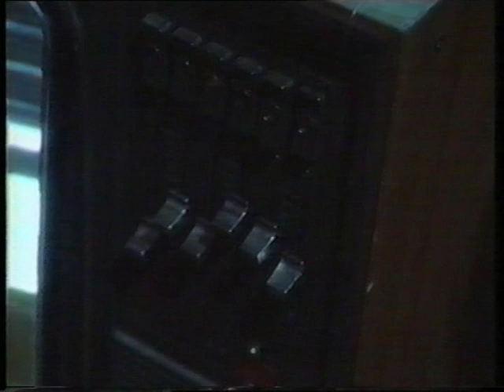Kinetic Machine To Turn Off TV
Kinetic artist Christiaan Zwanikken made this installation in 1992 for a Dutch television program called 'Verbazing' (' Astonishment')  produced with  Bram Vermeulen at RVU. It was built in 2 weeks. An ironic motrorized hommage to
The Way Things Go (German: Der Lauf der Dinge)  a 1987 art film by the Swiss artist duo Peter Fischli and David Weiss. It documents a long causal chain assembled of everyday objects, resembling a Rube Goldberg machine.